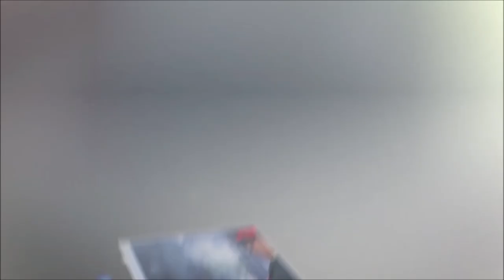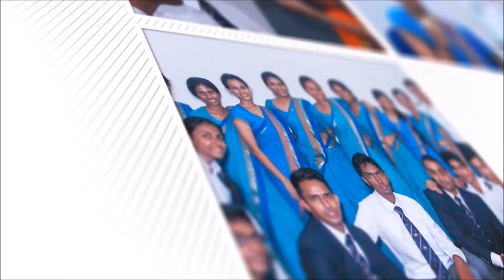General Sir John Kotelawala Defence University Open Day 2015 after event image gallery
Photo Credits (Red Eye Photography)